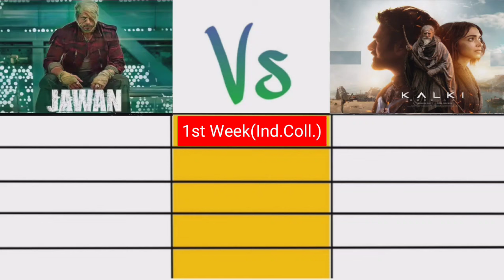Kalki 2898 Ad box office collection day 25 / Kalki Vs Jawan box office collection day 25 / Prabhas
Kalki 2898 AD -:
Total 25 Days Worldwide collection= ₹1005 Crore

Your Queries -:
Kalki 2898 Ad box office collection
Kalki 2898 Ad collection
Kalki 2898 ad box office collection day 25
Kalki 2898 Ad box office
Kalki box office collection
Kalki collection day 25
Kalki 2898 day 22 box office collection
Kalki day 25 collection worldwide
Kalki 2898 ad  movie box office collection day 25
Kalki 2898 Ad budget
Kalki 2898 Ad movie review
Kalki movie
Kalki 2898 Ad box office collection worldwide
Kalki 2898 Ad Day 25 box office collection
Kalki advance booking collection
Kalki 2898 Ad worldwide collection
Kalki collection
Kalki 2898 collection day 25
Kalki day 25 collection
Kalki 25 day box office collection
Kalki total Worldwide collection
Kalki collection worldwide
Kalki worldwide collection
Kalki 2898 Collection
Kalki box office collection worldwide
Kalki 2898
Prabhas
Amitabh Bachchan
Deepika padukone
Kamal Haasan
Nag Ashwin
Prabhas Kalki 2898 Ad movie
Kalki Vs Jawan
Kalki 2898 Ad Vs Jawan
Jawan Vs Kalki box office collection
Shahrukh Khan